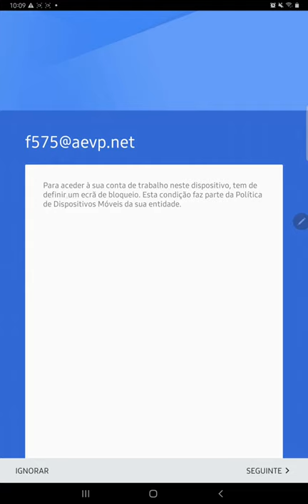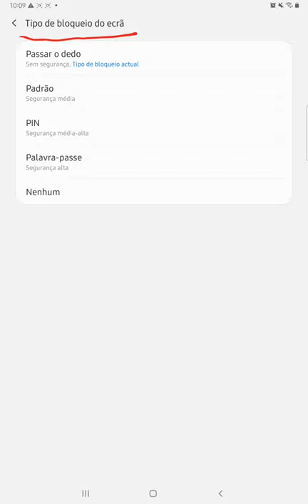Conta Institucional AEVP - Bloqueio de Ecrã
Ter definido um método de bloqueio de ecrã é uma condição Google Workplace para que as contas institucionais funcionem corretamente e em segurança, em dispositivos móveis.